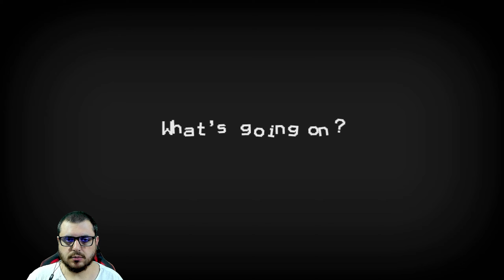Death Coming OYNUYORUZ